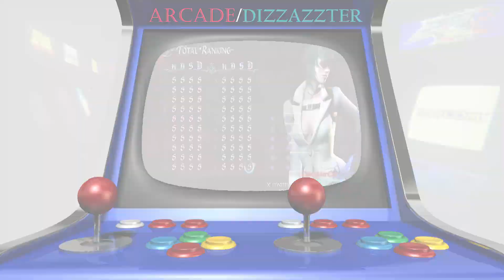Take It, Yea Take It !!!!! I Devil May Cry 4 (Part. 4)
Cont. of our Play Through of Devil May Cry 4